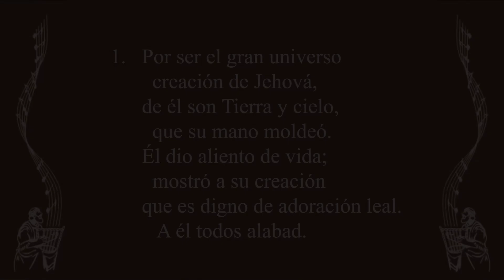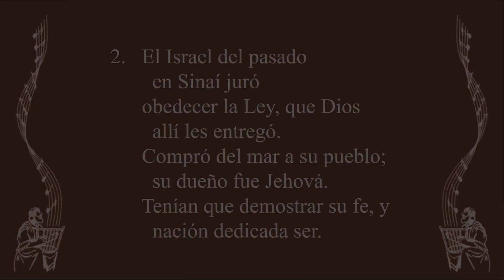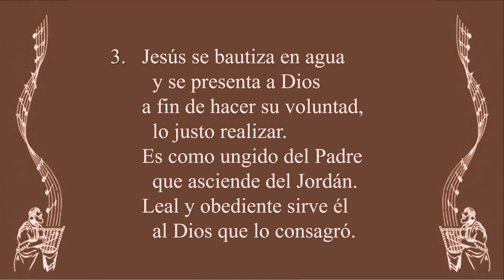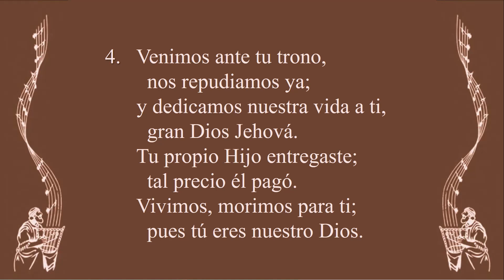Cántico 13 - Dedicación cristiana - Versión 2 (Orquesta)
Canten Alabanzas a Jehová - Cántico 13 - Dedicación cristiana - Versión 2 (Orquesta)